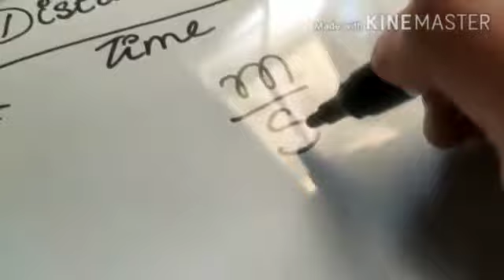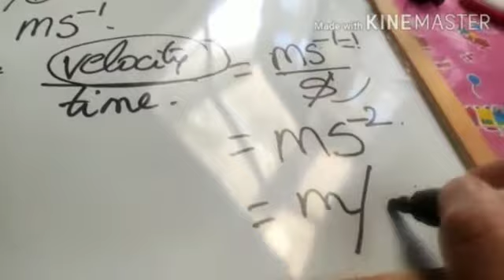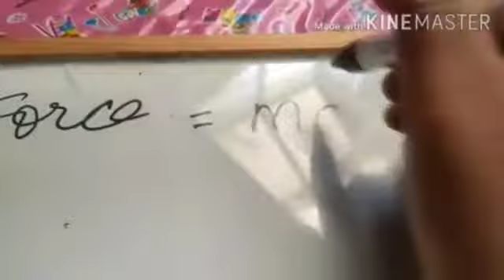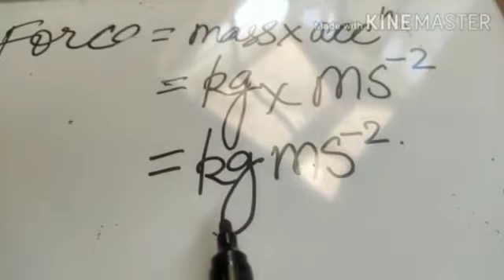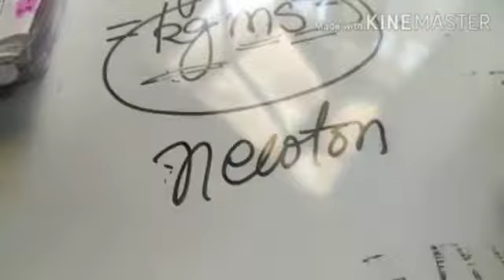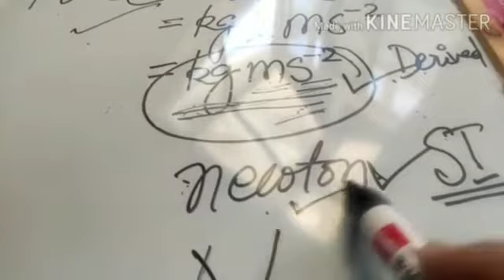Derived units (part 2) 10+1 Physics Unit 1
आसानी से समझ सकते हैं।